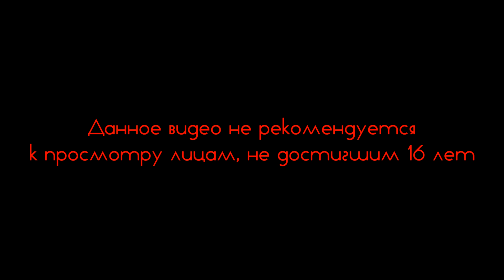Побег века [Contagion] LE FINALE